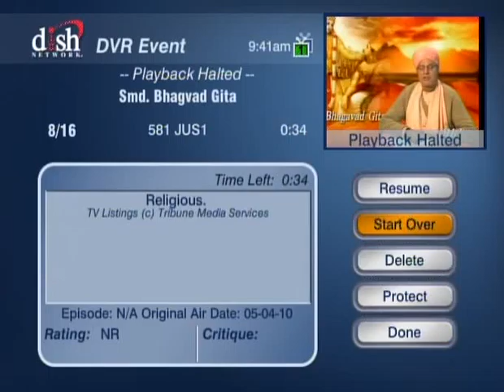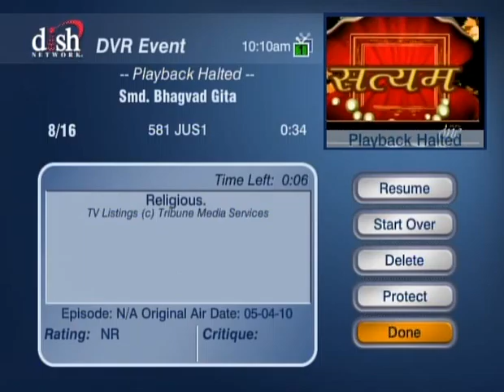HH Sankhya Swami maharaja 12U Smd Bhagavad Gita [ Gyaan ]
A lecture by HDG Sankhya Swami Maharaja  to awake a sleepy man, please watch this video you may like this tremendously. thanks. jai gopal.